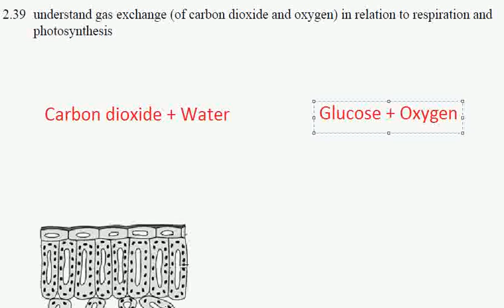2.39 Gas Exchange in plants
The exchange of carbon dioxide, oxygen and water vapour through the stomatal pores